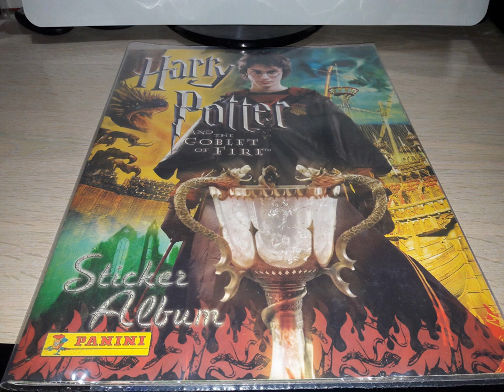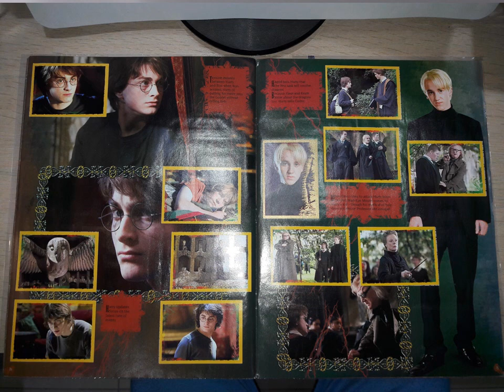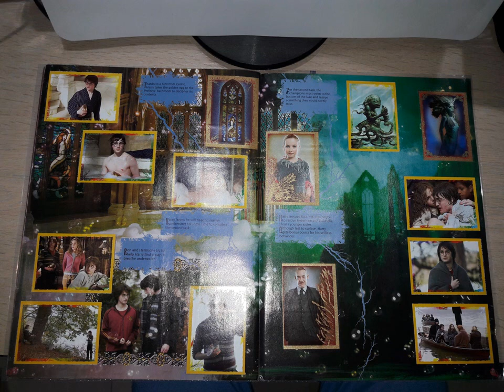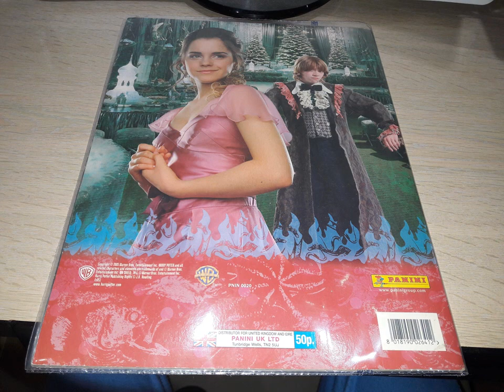Panini 2005 COMPLETE Harry Potter and the Goblet of Fire sticker album review